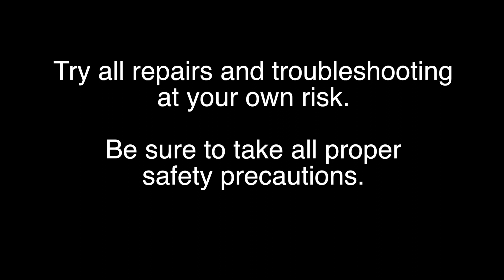Vizio E500i-B1 Power Supply Board Replacement Tutorial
How to replace Vizio E500i-B1 Power Supply Board

This video is designed to be a guide.  Please note that other complications may exist that aren't addressed in this guide.  While we always strive to provide accurate and detailed information, we can't guarantee that it will fix your TVs issues.
ShopJimmy is not responsible for any harm that you may cause to yourself or damage to your TV during the repair process.
Try all repairs and troubleshooting at your own risk.  Be sure to take all of the proper safety precautions.
In this video, we will show how to replace the power supply board in Vizio TV, model number E500i-B1.  The part number for this power supply is ADTVD3613XA6.
I have removed the back cover off the TV and now I will disconnect all of the cables connected to the power supply board.
Next, I will remove the screws that hold the board to the chassis, and then remove the board from the chassis.
It is recommended to lift the board from the outer parts.
I have got my replacement board properly aligned and now I will install the screws to secure the board to the chassis.
Next, I will reconnect all of the cables to the power supply board.
Next, put the back cover on the TV and then turn on the TV, to be sure it is working correctly.